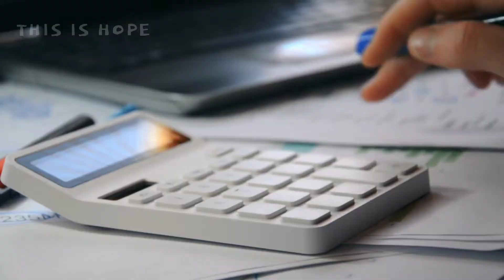Siapkan hal ini sebelum menikah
sebagian besar adalah pengalaman narator